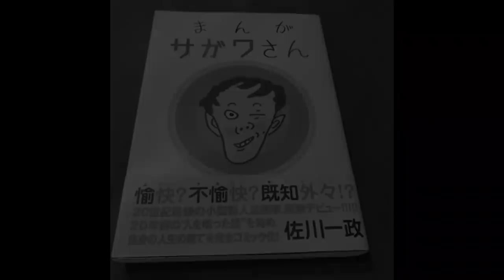"VOLEVO SOLO MANGIARLA" ISSEI SAGAWA IL CANNIBALE IN GIAPPONE